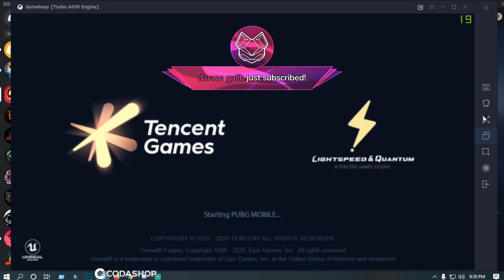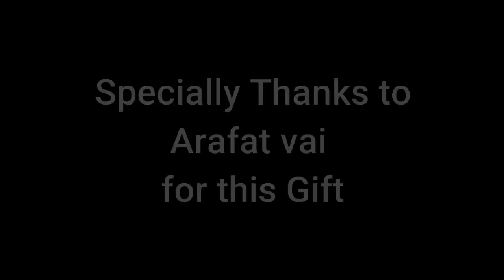Upgrading Unicorn M762 Beryl Skin । Am i LUCKY? । PUBG Mobile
Buy PUBG UC at a reasonable Price, Pay with Bkash!

my pc config:

my pc config:

1. AMD Ryzen 7 2700 Desktop Processor
2. Gigabyte GV-N 1060 xtreme gaming - 6gb
3. MSI B450 TOMAHAWK MAX AM4 AMD ATX Motherboard
4. Corsair Vengeance ddr4 lpx 4+8=12 gb ram
6. Antec Neo Eco 550M 550W
7. Adata SU 630 240GB SSD
8. A4Tech Bloody G530 Gaming Headset
9. Cooler Master DevastatOR II Gaming Keyboard
10.Logitech G102 PRODIGY Gaming Mouse

Camera & ADS Sensivity:
3rd Person No Scope: 12%
1st Person No Scope: 12%
Red Dot, Holographic, AIm Assist: 10%
2x Scope: 8%
3x Scope: 6%
4x Scope: 4%
6x Scope: 2%
8x Scope: 2%